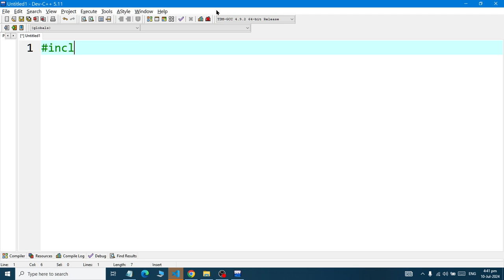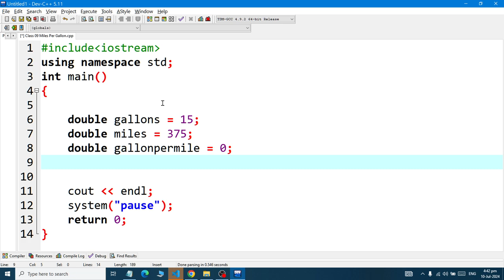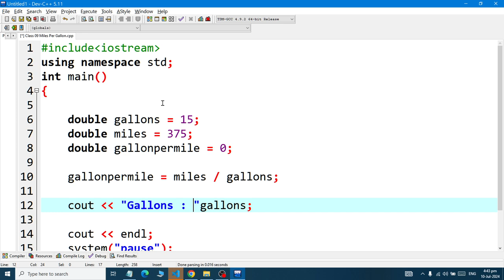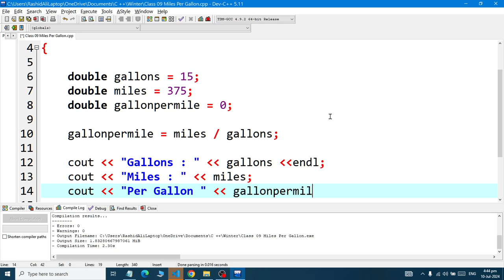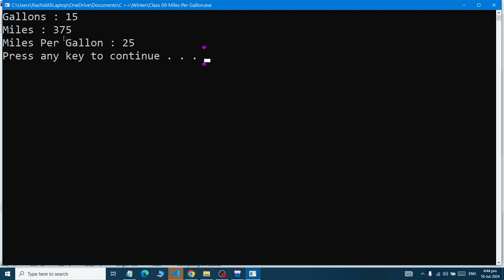Class 21 How to Calculate Miles Per Gallon Small App in C Plus Plus 2024